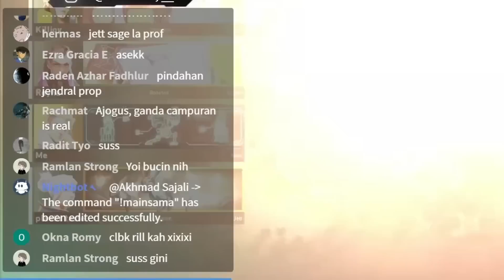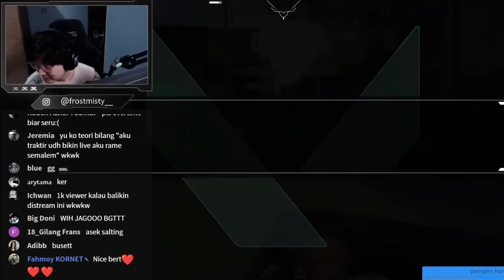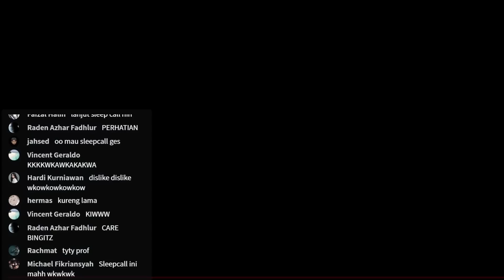Ke Uwuan Frostmisty dan Bella Heartfire Series Eps 1 | Valorant Merestui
Video creds : @frostmistyvlr

Valorant Clips & Videos
Follow IG udilsurmemew